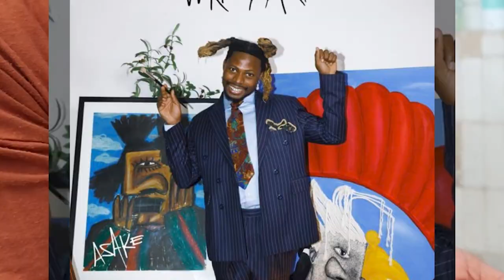Freddie Ransome's Pre-Show Skincare Routine | Beauty Beat | Loop Magazine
See how digital creator and DJ (MINI SKRRT) as she preps for a fun day out then shop her must-have products.

ABOUT LOOP MAGAZINE
Loop Magazine is the voice of nightlife published by PCN Entertainment. We cover all things luxury from clubs and bars to restaurants and dining to music venues and concert halls to couture clothing stores. We're here to guide you to a superior lifestyle with an eye on what’s best, what’s boujie, and what’s sure to be a ball.